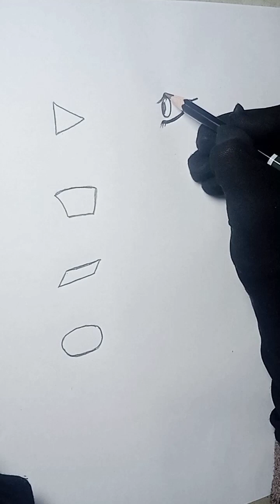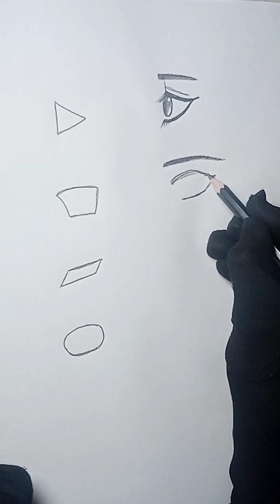How to draw a different shape eye drawing || Eye drawing tutorial || Sadiaart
Used Meterial

Mono art drawing pencil 2h 3h 4h and 5h
Mono art drawing dark pencil 8B
Eraser name Marie's (17mm)codeC6457
Creative A4 Size 70mg paper
Blending Stump
Cotton buds and Makeup brush.

your Quires ;-

drawing
drawing tutorial
how to draw a realistic eye step by step
eye drawing
how to draw an eye easy
how to draw an eye from the side
how to draw eyes step by step
how to draw different eye shapes
how to draw an eye with pencil
how to draw the eye
how to draw a girl with beautiful frock
how to draw a girl with wearing long frock
how to draw a girl with long hair easy
how to draw a girl with long hair back side step by step
how to draw a girl with beautiful dress step by step pencil sketch
how to draw a girl with beautiful dress for bignners
how to draw a girl with beautiful dress front side
how to draw a girl with beauty dress
how to draw a girl with beautiful dress pencil
sketch for bignners girl drawing easy
how to draw a girl with beautiful front side
how to draw a girl realistic
how to draw a rainbow dress
how to draw a dress easy
how to draw a dress easy step by step
how to draw a beautiful dress
how to draw a rainbow dress easy
cute drawings
cartoon drawings
how to draw a beautiful girl dress
how to draw a dress for beginners
how to draw a girl with beautiful dress
dress drawing
rainbow dress